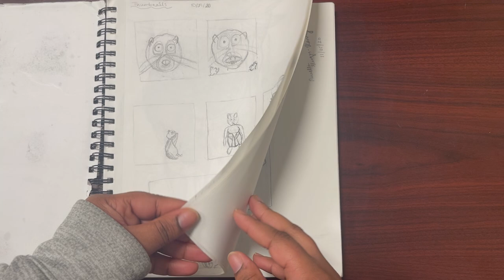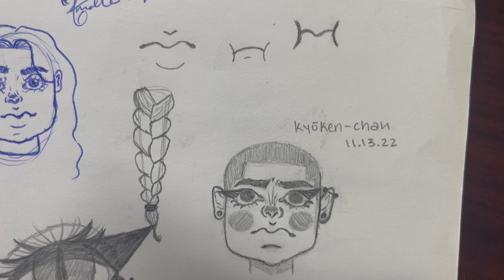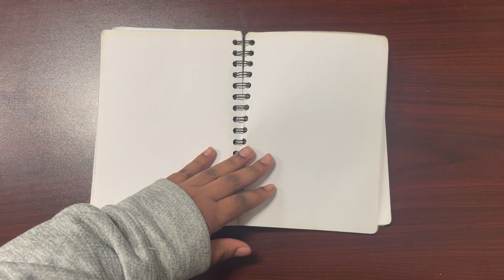Sketchbook Tour #1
My Sketchbooks aren't finished, but hopefully this will motivate me to finish them. When I finish these two sketchbooks, I'll make another tour. I hope you enjoy!